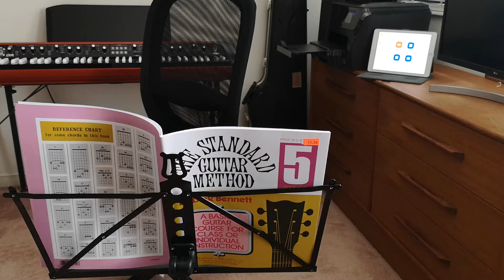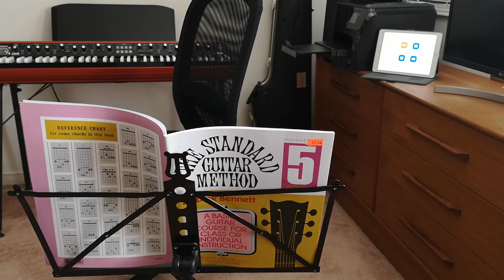opus 15 1/2 - arr. by Dick Bennett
The Standard Guitar Method Lev 5